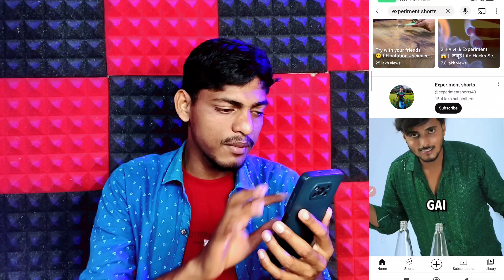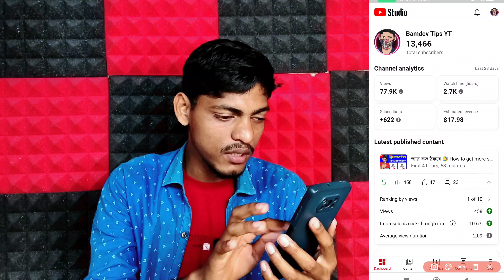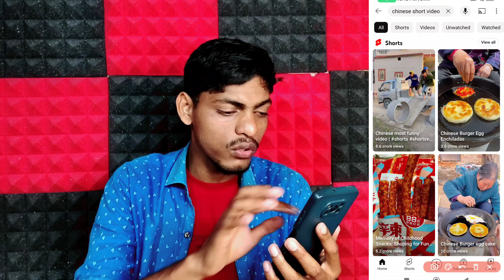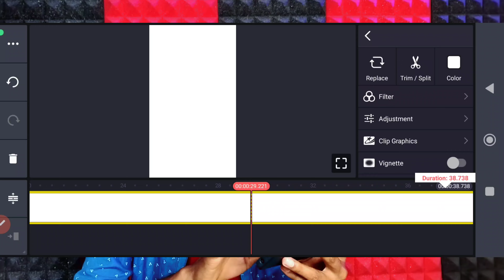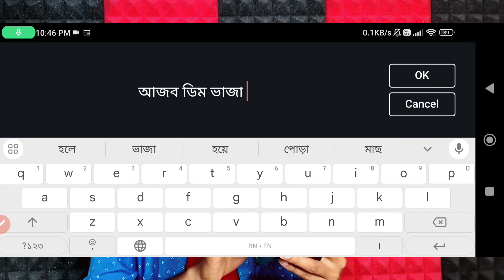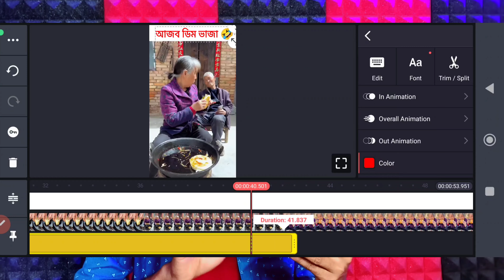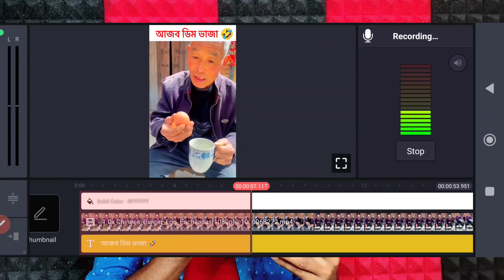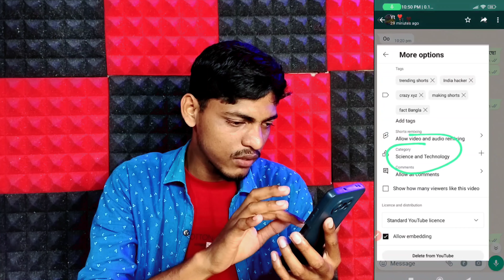অন্যের ভিডিও কপি করে ইনকাম 🤑 Copy Paste Video On YouTube and earn money 🤑 Copyright free video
অন্যের ভিডিও কপি করে ইনকাম 🤑 Copy Paste Video On YouTube and earn money 🤑 Copyright free video @experimentshorts43

In this video is copy paste video on YouTube and earn money 🤑 অন্যের ভিডিও আপলোড করে ইনকাম 🤑 Copy Paste on Youtube and earn money 2023

search enquiry 👉
অন্যের ভিডিও কপি করে ইনকাম
অন্যের ভিডিও আপলোড করে ইনকাম
অন্যের ভিডিও কিভাবে ব্যবহার করব
অন্যের ভিডিও ব্যবহার করে ইনকাম
অন্যের ভিডিও থেকে ইনকাম
অন্যের ভিডিও কপি করে ইনকাম ২০২৩
কপি পেস্ট করে ইনকাম
অন্যের শর্ট ভিডিও কপি করে ইনকাম
কপি পেস্ট করে ইউটিউব থেকে ইনকাম
অন্যের শট কপি করে ইনকাম করুন
ফেইসবুকে ভিডিও কপি করে ইনকাম
অন্যের ভিডিও আপলোড দিয়ে টাকা ইনকাম
অন্যের শর্ট ভিডিও কপি করে আপলোড করে ইনকাম করুন
কপিরাইট ভিডিও আপলোড করে ইনকাম
অন্যের shorts copy-paste করে ইনকাম
copy paste video on youtube & earn 2 3 lacs per month
copy and paste youtube shorts and earn money 2023